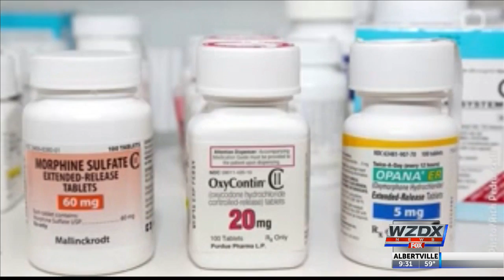Opioids and teens: a scary, deadly combination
Opioid overdose is a problem that's all too common in Alabama, and it's responsible for the loss of far too many lives. When you factor in teenagers to the opioid equation, that's where it gets not just sad, but scary.